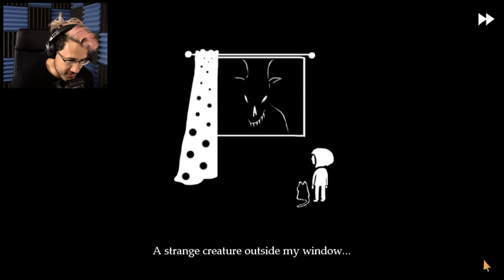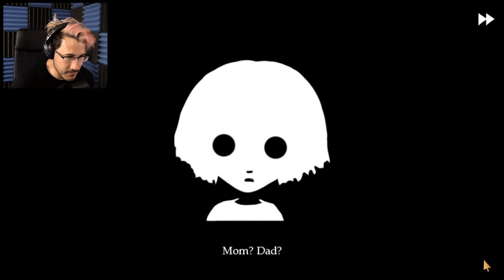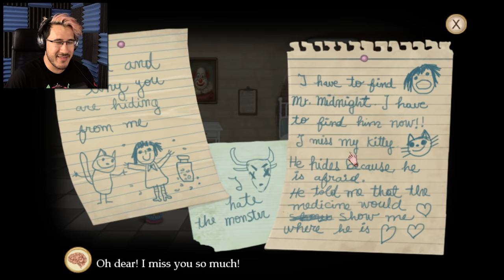Fran Bow | Part 1 | HORRORS BEYOND IMAGINATION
Fran Bow is a disturbing adventure in a surreal world where you never know what's actually real. WONDERFUL!!